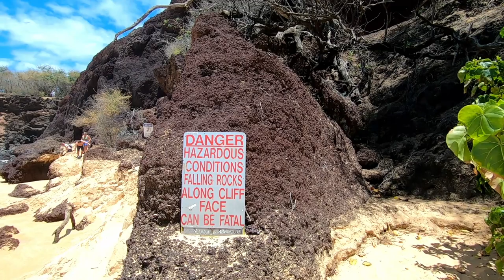The Beaches of Maui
The beaches of Maui are spectacular! And, special events happen on these beaches! A glimpse of a few beaches that we visited in July 2022.